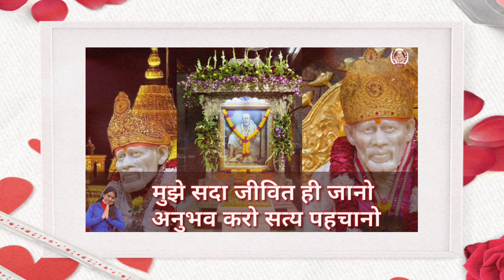यह बाबा के वह वचन है जो बाबा हमेशा निभाते आए हैं और निभाते रहेंगे आइए हम पढ़ते हैं🌹🙏Sai Anu Mishra 🙏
Aayushi Sai Baba ke 11 Vachan padhte Hain Jivan Hamesha nibhaane aur nibhate Rahenge